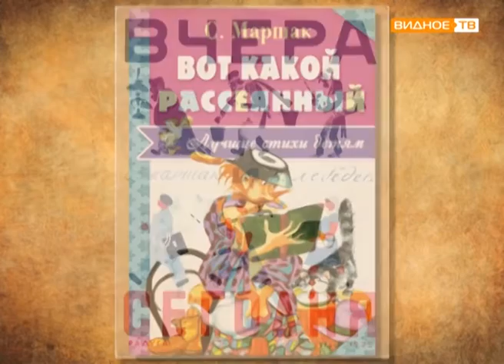"Знакомый с детства" - поэтический вечер С.Я. Маршака в Видновскойш школе №7